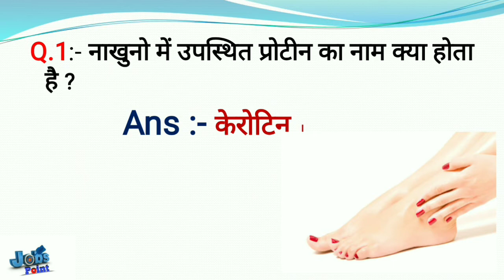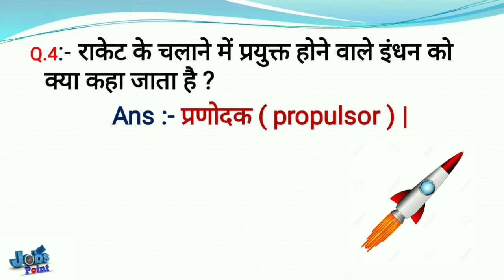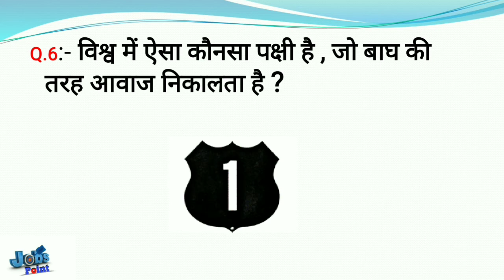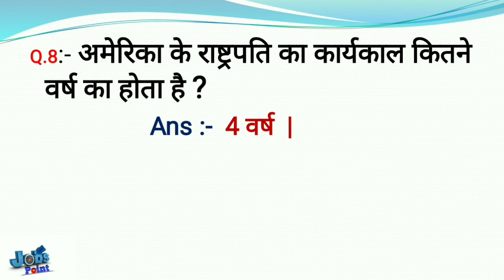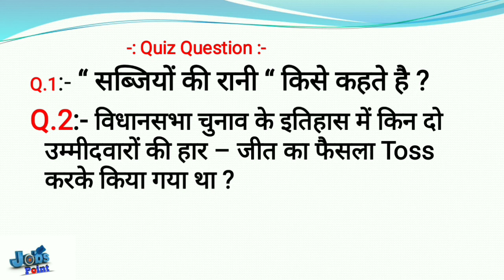interesting questions || interesting facts || interesting videos || facts world anurag